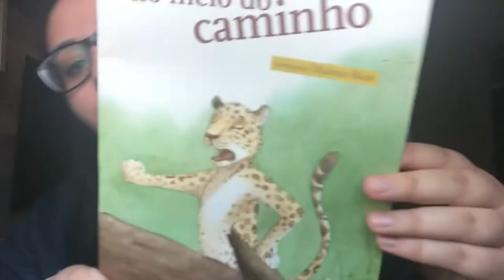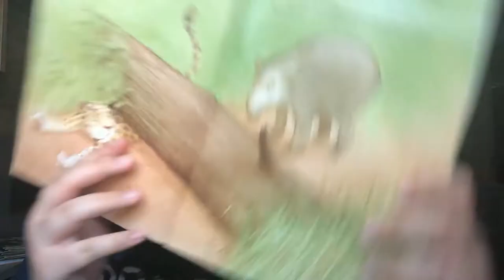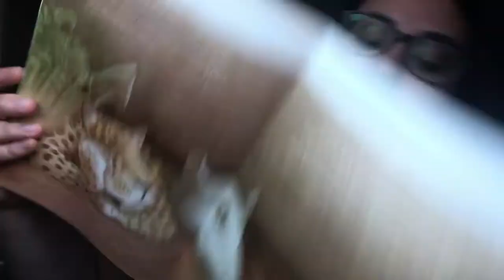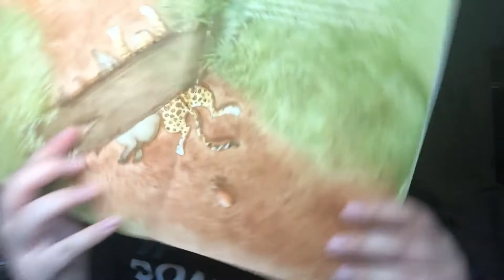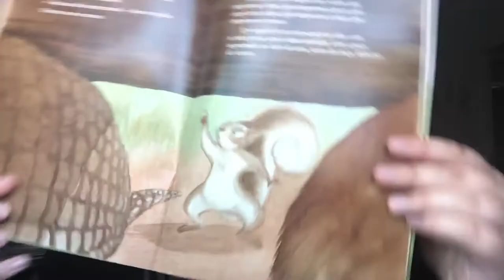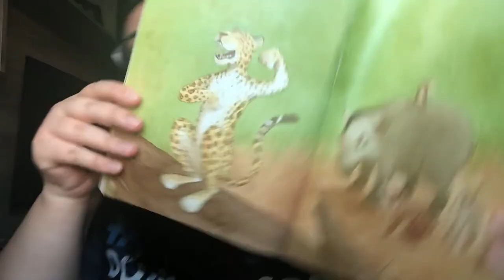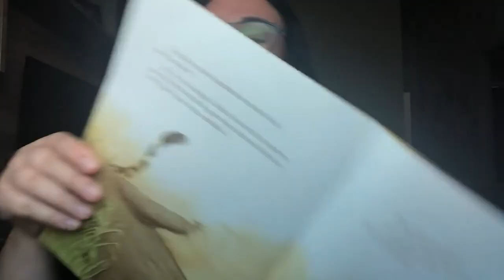Hora da História - Um Tronco no Meio do Caminho